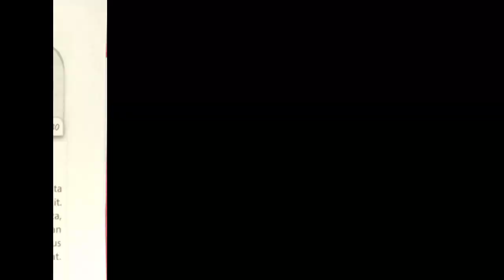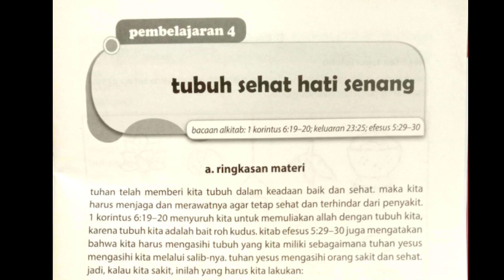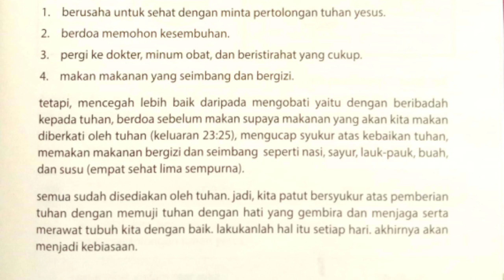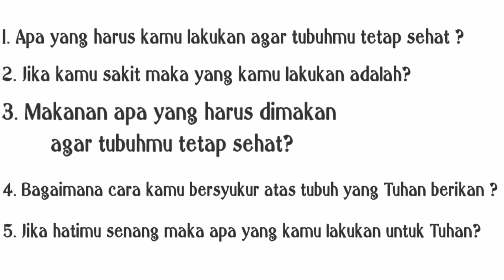TUBUH SEHAT HATI SENANG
Hallo semuanya
Selamat datang dan selamat bergabung di Youtobe Pribadi saya Ester Dian Novie Ameganceh atau EsterDNA.
Disini saya berbagi banyak hal untuk kita semua yang berhubungan dengan hobby saya dan passion saya yaitu seputar :

1. Cover lagu
Mulai dari lagu rohani Kristen, lagu lawas, lagu hits, lagu milenial, lagu daerah, dan lagu dengan berbagai Gendre deh pokoknya beragam deh ☺️😀

2. Kisah Ispiratif
Kisah inspiratif dari barbagai Nara sumber yang pastinya dari berbagai latar belakang karena pada dasarnya semua orang pasti punya kisah menarik, unik dan baik untuk disimak serta memotivasi kita untuk jadi lebih baik dan lebih bijaksana dalam menjalani hidup

3. Vidio pembelajaran
Karena saya adalah seorang guru agama Kristen jadi disini saya juga membagikan berbagai kegiatan saya tentang dunia pendidikan khususnya pembelajaran secara virtual
Jadi ini sesuai profesi 😀

4. Vlog jalan-jalan
Karena saya juga suka jalan-jalan jadi disini saya juga membagikan kegiatan saya saat berpergian karena saya percaya moment tidak bisa diulangi kembali oleh sebab itu penting untuk diabadikan ☺️

5. Renungan Firman
Karena kita membutuhkan Tuhan jadi ini yang paling utama mendasarkan hidup kita setiap saat hanyab kepada Tuhan yang maha kuasa

Untuk lebih akrab dan paham banyak tentang konten seputar aktivitas disini aku rekomendasikan kalian juga saksikan Vidio aku disini

Terimakasih sudah mendukung channel ini untuk terus berkarya. Salam sejahtra untuk kita semua😀